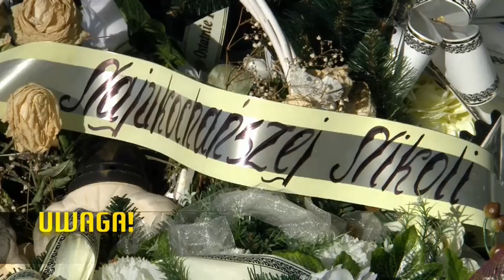Samobójstwo 17-latki. "Jestem naćpana. Bawię się świetnie!" (Uwaga! TVN)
Dlaczego 17-letnia Nikola odebrała sobie życie? Co doprowadziło dziewczynę do stanu desperacji? Co wydarzyło się kilka godzin wcześniej, na weekendowej imprezie z rówieśnikami? Czy powodem samobójstwa licealistki mogły być narkotyki? Reportaż dziś g. 19.50!